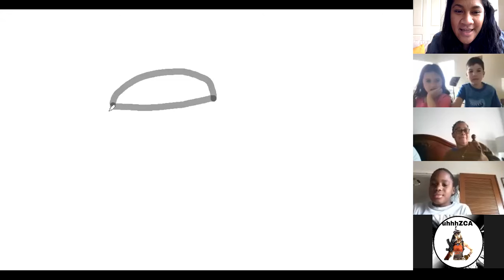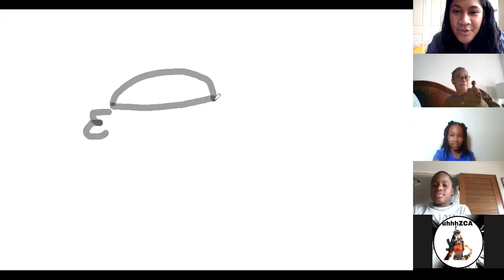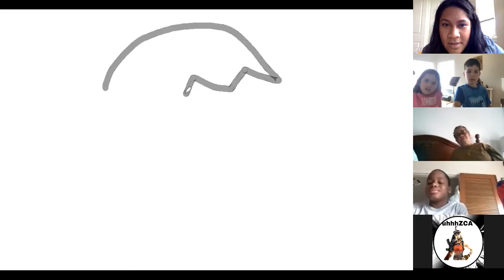Hilltop Kids 2020 Victories ZOOM Meeting-5/13/2020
This week, we get to go face to face with some of our Hilltop Kids. We start out with check-in's, a quick game and the first part of the kids sharing their victories.Unfortunately due to technical difficulties- we didn't catch the second part of our video. But Shout out to our Hilltop Kids for being awesome!